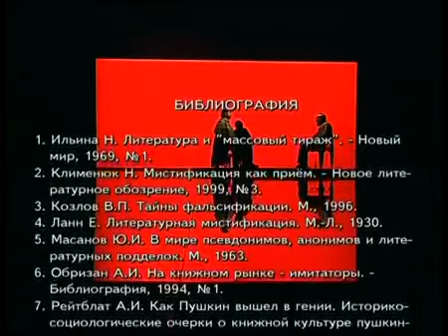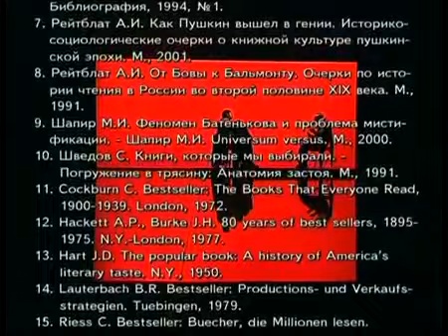Как написать бестселлер bestseller?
Программа Александра Городона №10. 2001 год.

Что нужно написать, чтобы произведение признали бестселлером? Существует ли формула, в соответствии с которой можно выстроить «идеальный роман»?